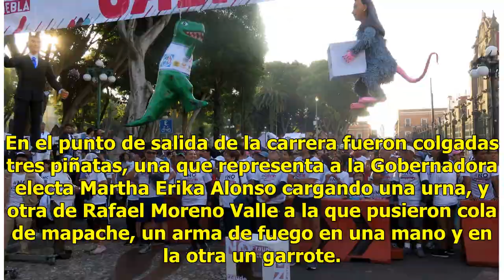Corren contra fraude electoral en Puebla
Puebla.- Unas 200 personas participan en la carrera "No al Fraude Electoral", en protesta contra el resultado de la elección de gobernador del 1 de julio pasado. Lea también: Exhiben supuesta vida lujosa de candidato de MorenaEntre los participantes hay ciudadanos inconformes con el resultado electo...